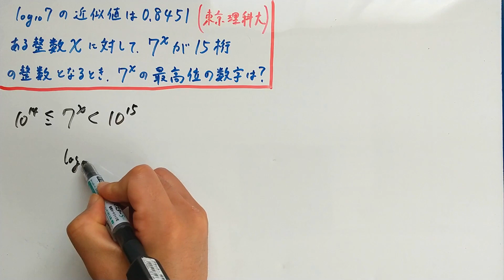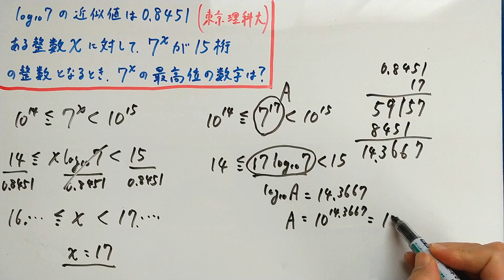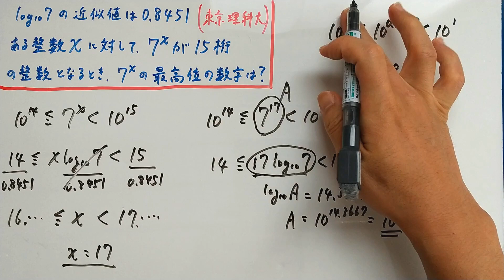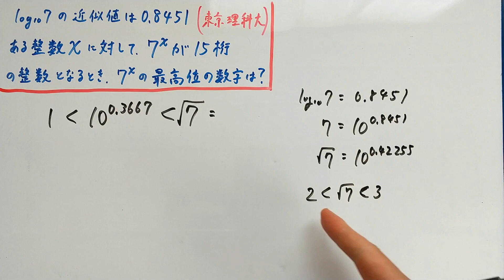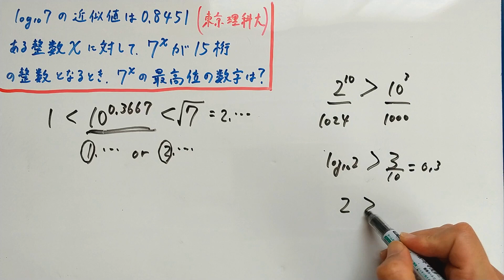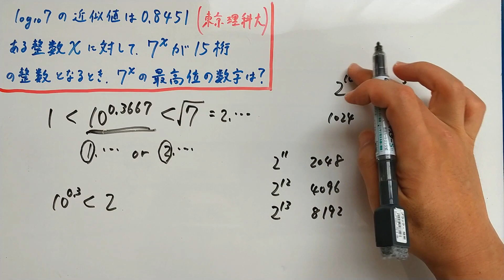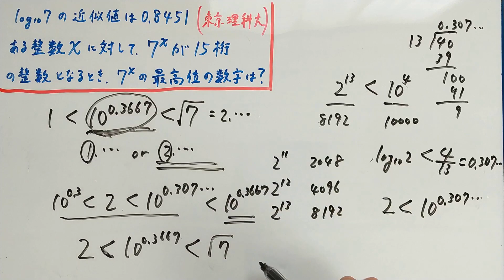【東京理科大】最高位の数 自分で近似値の範囲を絞るタイプの問題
近似値が最小限しか与えられていないので、自分で近似値の範囲を絞っていくタイプの問題です。いろんな範囲の絞り方があると思いますので、もっとうまい方法があればコメント欄へ！